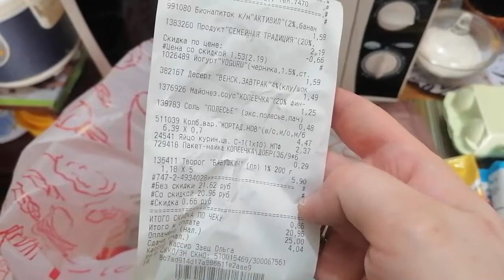VLOG: 21.02.2022 ЕЕ БОЛЬШЕ НЕТ / УМЕРЛА ПТИЦА / СЕГОДНЯ У НАС НА УЖИН СЫРНИКИ